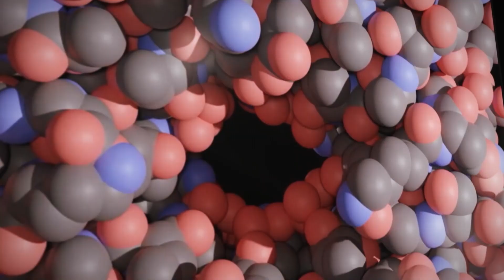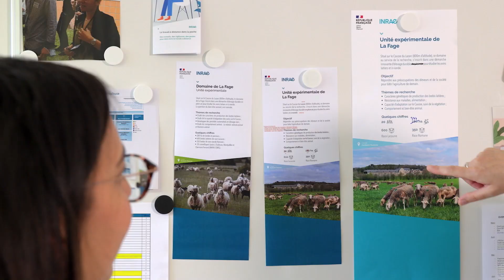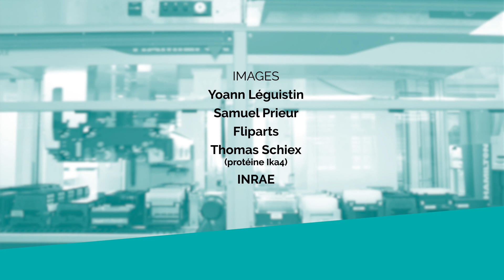INRAE Occitanie-Toulouse - Construire des futurs désirables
À travers ce film, partez à la découverte des équipes de recherche et d’appui du centre INRAE Occitanie-Toulouse qui œuvrent au quotidien pour répondre aux défis majeurs de nos sociétés contemporaines. Suivez nos chercheuses et nos chercheurs qui vivent avec passion cette aventure de la connaissance.